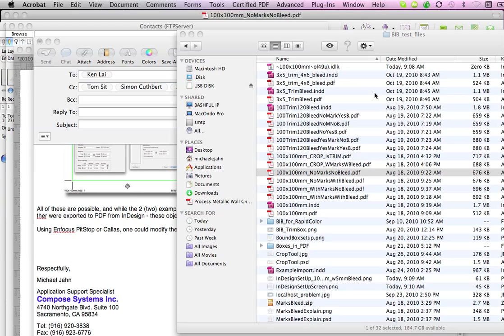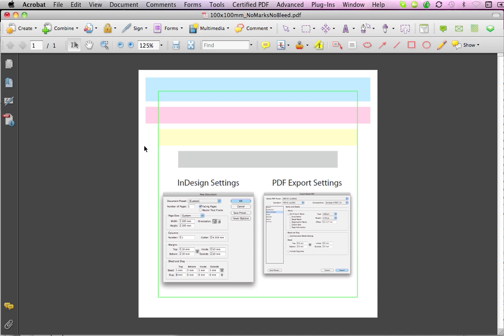ExposingHiddenBleedObjects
an explination showing how to expose the bleed objects using Enfocus Global Change that are hidden - and then using Acrobat Crop tool to expose the Bleed area by enlarging the MediaBox